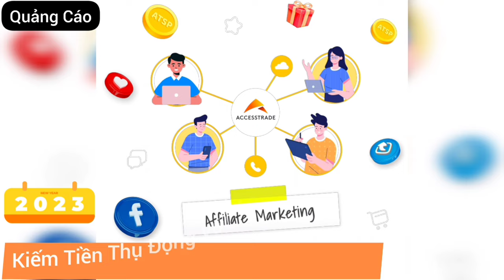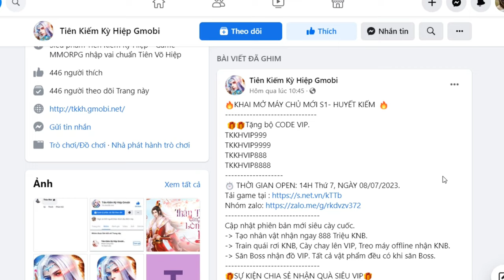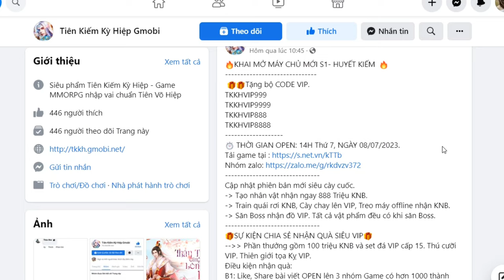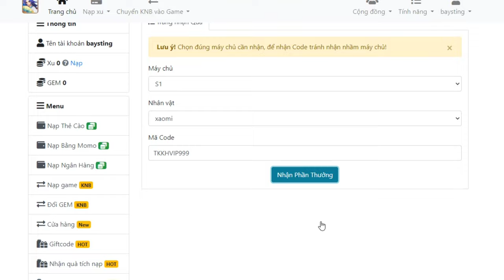Game Lậu Mobile - Tiên Kiếm Kỳ Hiệp - Open Sever 01 HUYẾT KIẾM - 14H ngày 08/07/2023 - Free Code VIP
Tôi đã sử dụng app ACCESSTRADE để kiếm được tiền và nó hoàn toàn miễn phí.
𝐕𝐎𝐔𝐂𝐇𝐄𝐑 𝐇𝐈𝐆𝐇𝐋𝐀𝐍𝐃𝐒 𝐂𝐎𝐅𝐅𝐄𝐄 - Tháng 3
Mua 2 Tính 1
Giảm 20K cho Hóa Đơn từ 100K

🔥KHAI MỞ MÁY CHỦ MỚI S1- HUYẾT KIẾM  🔥
 🎁🎁Tặng bộ CODE VIP.
TKKHVIP999
TKKHVIP9999
TKKHVIP888
TKKHVIP8888
⏱️ THỜI GIAN OPEN: 14H Thứ 7, NGÀY 08/07/2023.
Cập nhật phiên bản mới siêu cày cuốc.
- Tạo nhân vật nhận ngay 888 Triệu KNB.
- Train quái rơi KNB, Cày chay lên VIP, Treo máy offline nhận KNB.
- Săn Boss nhận đồ VIP. Tất cả vật phẩm đều có khi săn Boss.
🎁SỰ KIỆN CHIA SẺ NHẬN QUÀ SIÊU VIP🎁
-- Phần thưởng gồm 100 triệu KNB và set đá VIP cấp 15. Thú cưỡi VIP. Thiên giới tọa Kỵ VIP.
Điều kiện nhận quà:
B2: Comment tên 3 người bạn vào bài viết.
B3: Gửi ảnh chia sẻ và tên đăng nhập cho ad để nhận thưởng.